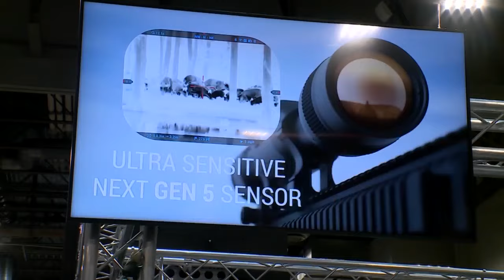Attorney speaks on gun show loophole explained as cause for ATF raid on home of Bryan Malinowski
The questions surrounding why the Bureau of Alcohol, Tobacco, Firearms, and Explosives chose to raid the home of the Clinton National Airport's Executive Director are starting to be answered.